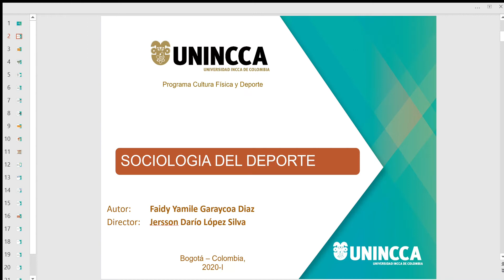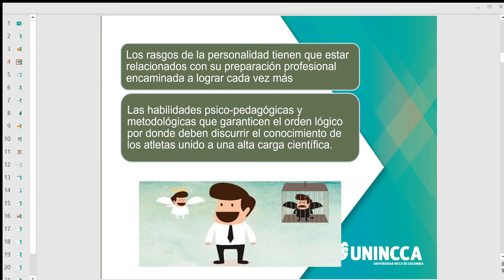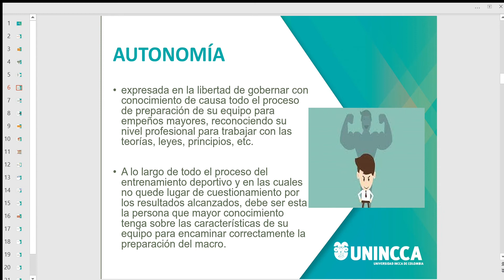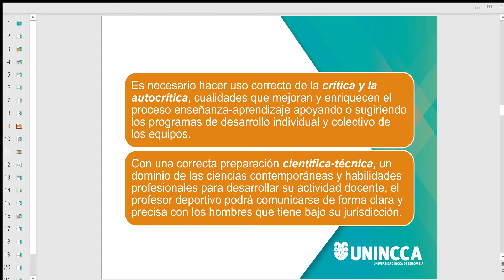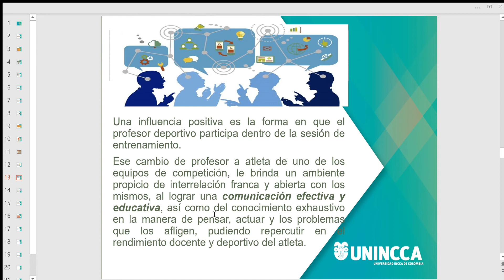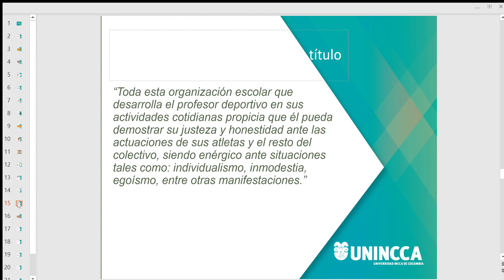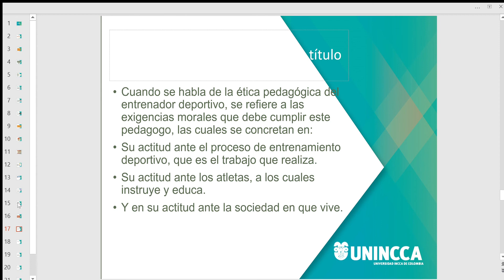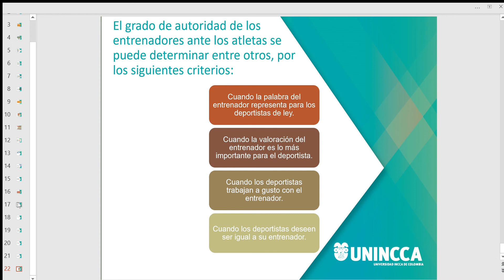SOCIOLOGÍA DEL DEPORTE S15 (Ética y Entrenador)